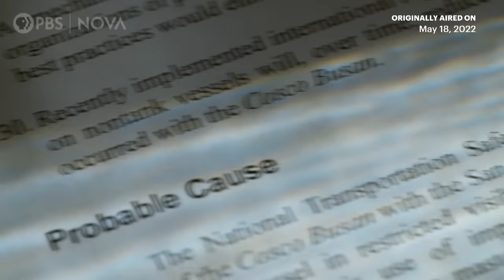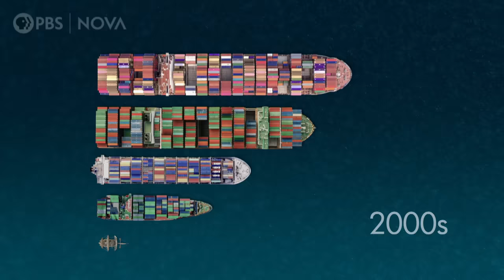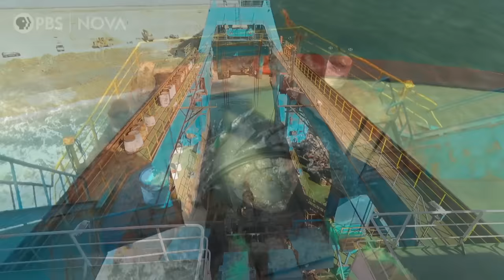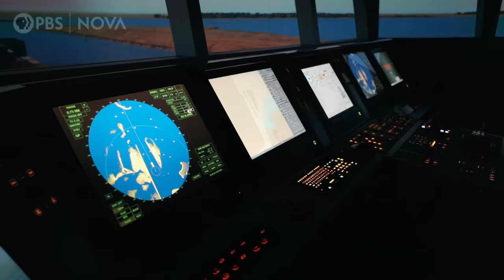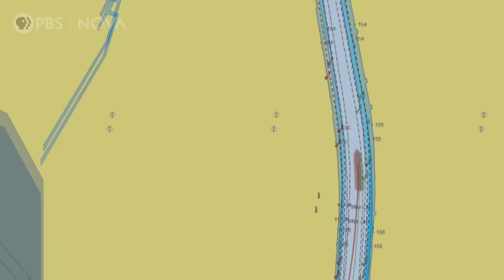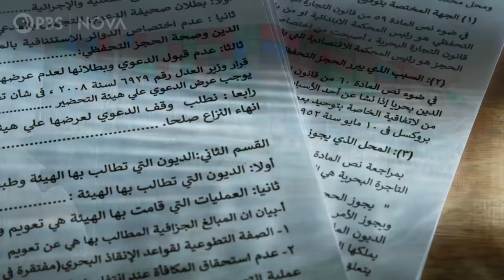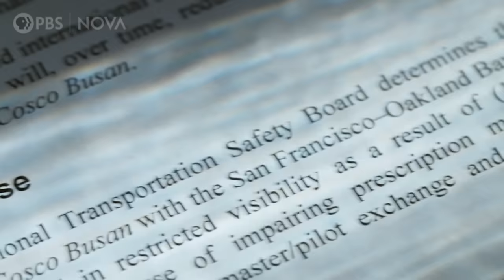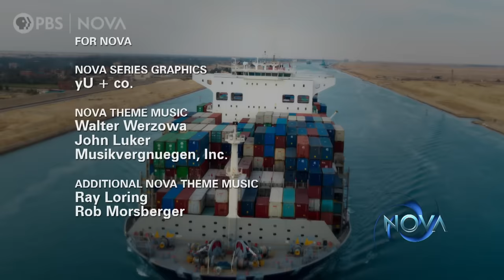Why Ships Crash: Inside the Crash That Shut Down the Global Economy I Full Documentary I NOVA I PBS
When the bow of the colossal Ever Given container ship plowed into the bank of the Suez Canal on March 23, 2021, international supply chains ground to a halt. What went wrong?

Follow the dramatic efforts to free the ship and the investigation into one of the most expensive shipping disasters ever. Maritime experts analyze other recent accidents and try to figure out how such devastating crashes could be prevented.

Chapters
00:00 Introduction
02:11 Huge Cargo Ship Crashes into the Suez Canal
11:37 The Importance of Container Ships
15:09 The Aftermath of the Ever Given Crashing into the Suez Canal
22:51 The Impact of Wind on Large Cargo Ships
32:27 The El Faro Ship Disaster
38:17 Investigating the Crash of the Ever Given
42:30 The Cosco Busan Crash and Oil Spill
46:02 Why Did the Ever Given Crash in the Suez Canal?
50:33 Conclusion

(Premiered Wednesday, May 18, 2022 at 9 PM ET.)

This program was produced by GBH, which is solely responsible for its content. Some funders of NOVA also fund basic science research. Experts featured in this film may have received support from funders of this program. Funding for NOVA is provided by Brilliant.org, the David H. Koch Fund for Science, the NOVA Science Trust, the Corporation for Public Broadcasting, and PBS viewers.

This program is made possible by viewers like you.

Calling all NOVA superfans to join our new community! Get access to exclusive content, badges, emojis and more: